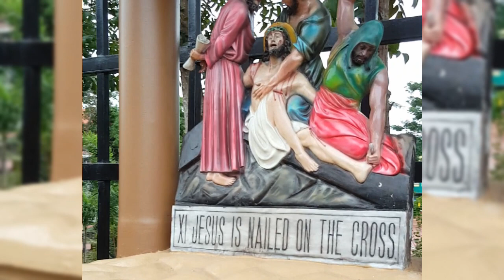St. Anthony de Padua Parish Church IRIGA CITY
First day of 2022.